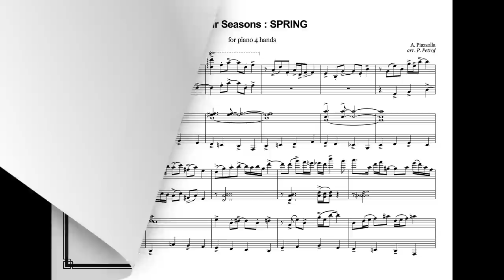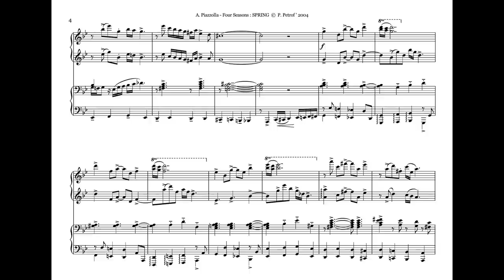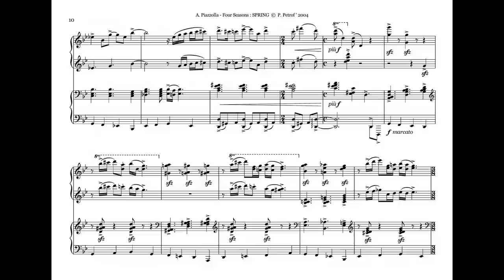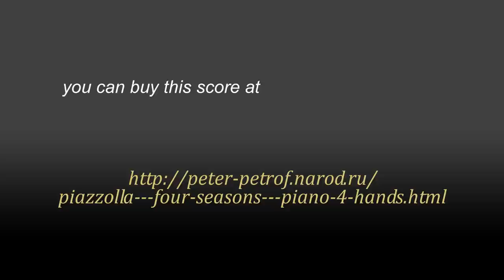A. Piazzolla - Four Seasons - 1. SPRING - for piano 4 hands - sheet music